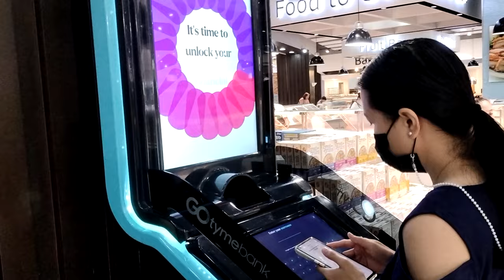My Honest Review of GoTyme Digital Bank (2023)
In this video I'm going to share with you My Honest Review of GoTyme Digital Bank. Is it a yay or nay? Let's go!

- TRADE CRYPTO
My recommended platform if you want to make money online via crypto trading:

Here's the best place to start investing in Bitcoin and other cryptocurrency in the Philippines:

Here's the best app to get started in investing in the US and Global Stock Market:

-TIMESTAMPS-

0:00 Intro
0:28 Why GoTyme is my new favorite digital bank
1:05 is gotyme bank legit?
2:06 gotyme interest rate
2:17 gotyme bank registration account opening
3:26 free gotyme debit card using gotyme kiosk
5:24 gotyme features and benefits
6:38 gotyme gosave vs maya savings vs tonik bank
9:02 gotyme gorewards
11:55 gotyme cash in
13:00 Conclusion